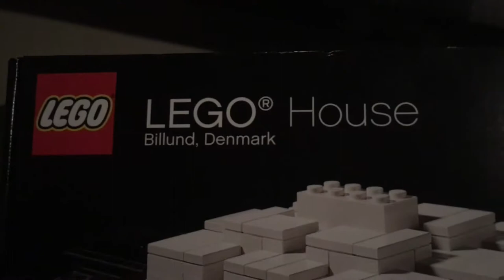Gary water fight and fireworks!!!!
Gary Water Fight